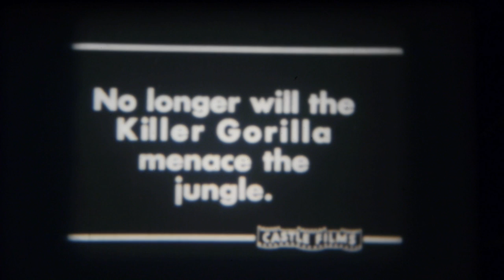Castle Films: 'Killer Gorilla' [8mm film transfer]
Another I'm not sure of the legal implications, but a short 'news reel' type of film from Castle Films. The title explains the film very well. (Contains some graphic images)